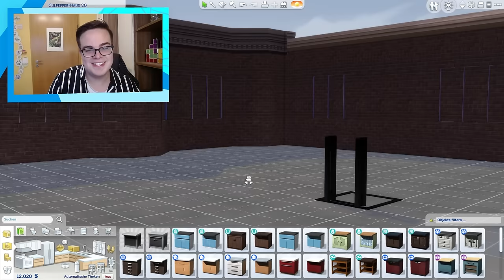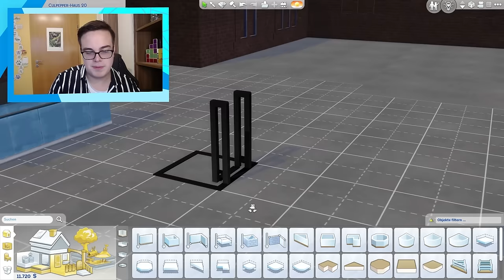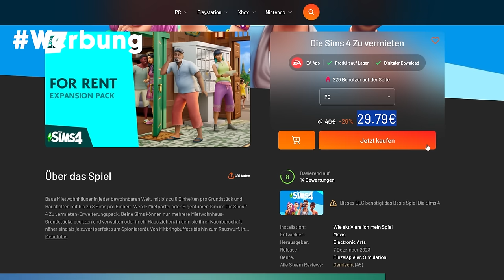Die Sims-ENTWICKLER haben die Apartments KAPUTT gemacht!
Mit dem letzten großen Update wurde durch die Entwickler etwas an der Logik der Apartments geändert - eine Sache damit aber ebenfalls kaputt gemacht!